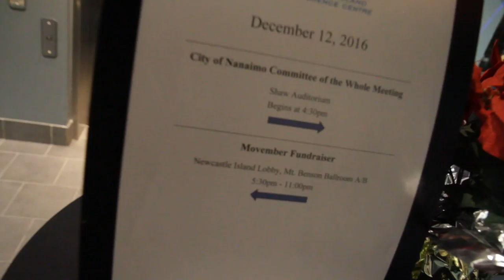Vancouver Island Conference Center Performance Rehearsal